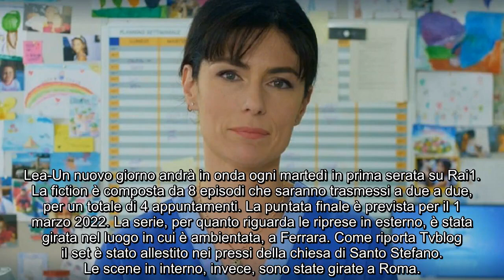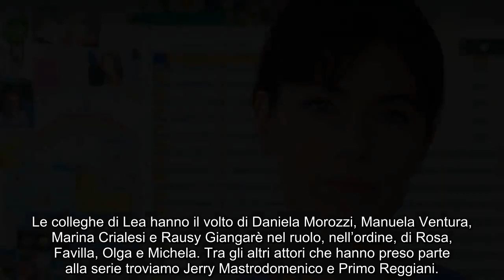Lea-Un nuovo giorno fiction: numero puntate, cast attori, location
Ecco le informazioni principali sulla nuova fiction targata Rai di genere drammatico-medico che vede protagonista Anna Valle